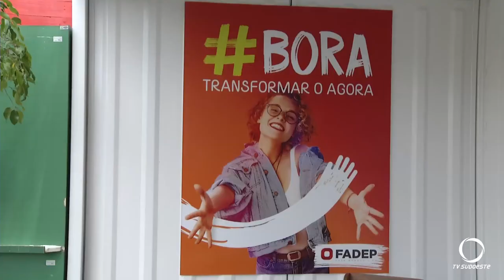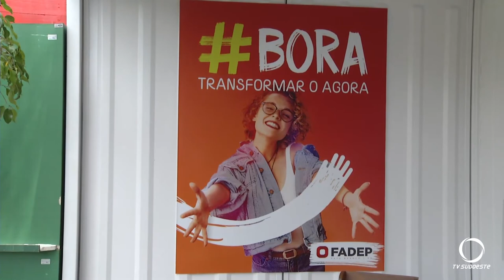FADEP mantém tradição em participar de feiras e também está na Inventum 2019